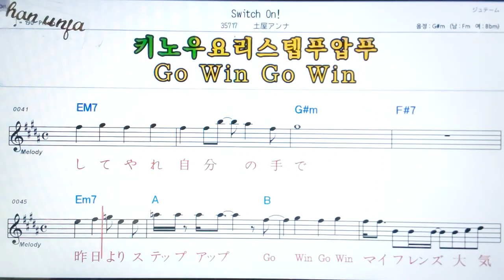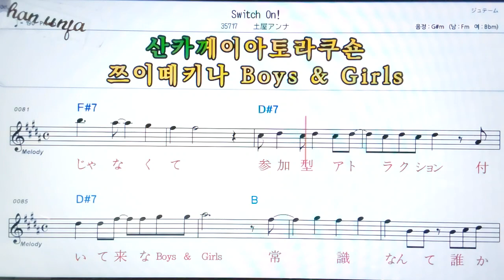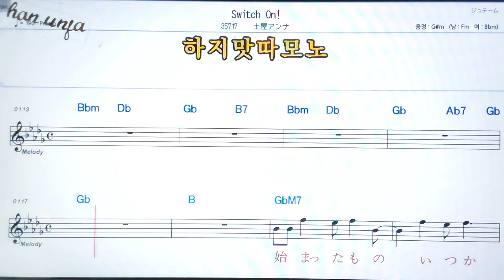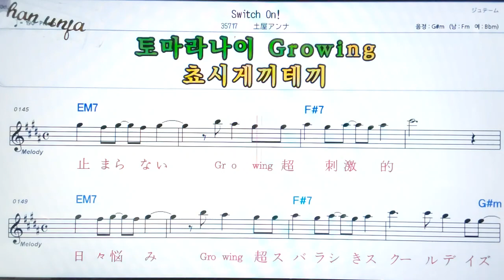Switch on!/프치아안나💖 🤞日本の歌,일본노래.한,일 동시 독음 발음 표기💖악보, 코드, ,,Karaoke*카라오케 반주